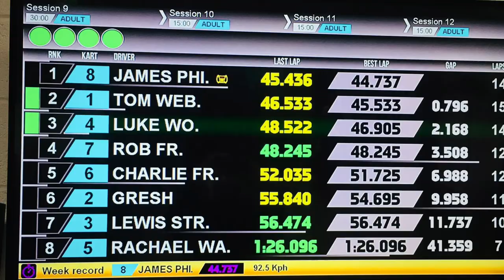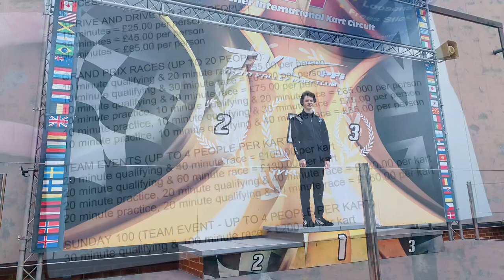Gav at ELK Newark 24.10.21